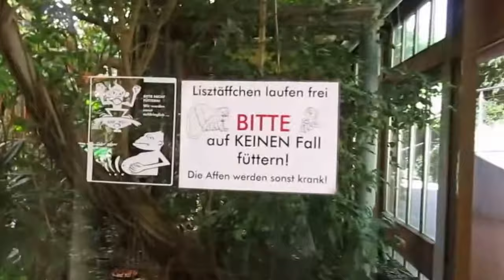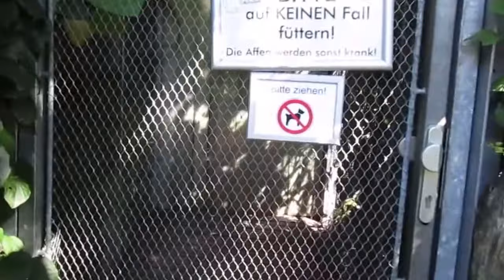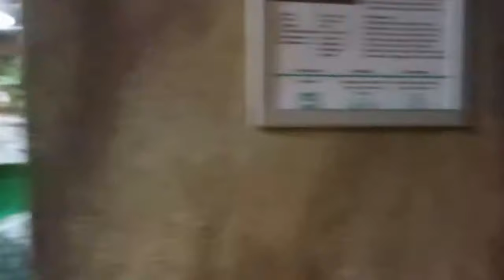Rundgang durch den Bergzoo Halle in Sachsen Anhalt 1.Teil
In Halle im Zoo hat sich schon vieles verändert.